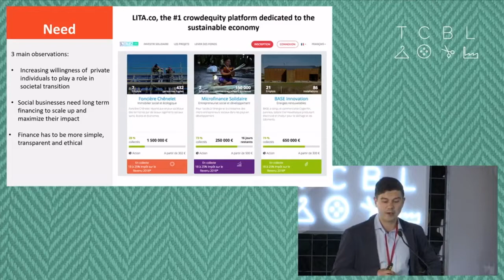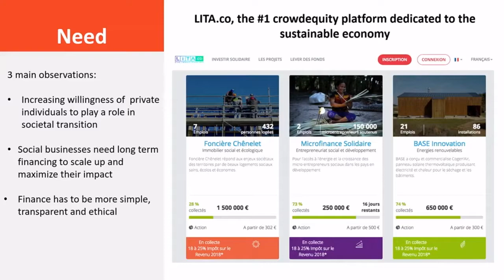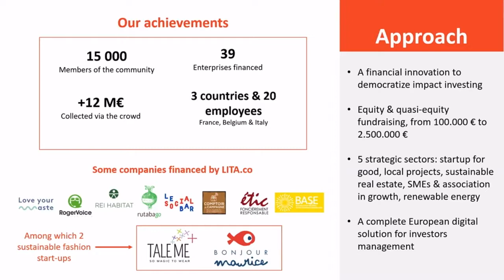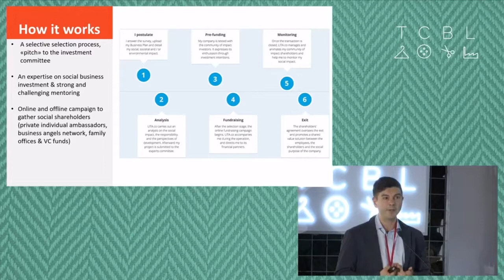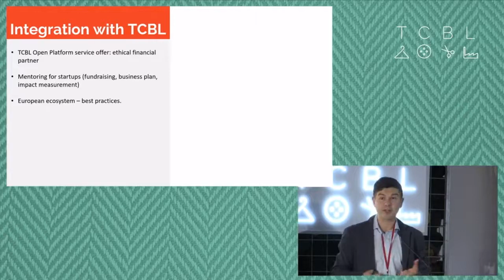TCBL_2018_JAM: Stefano Rossi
Stefano Rossi presents LITA.co at TCBL_2018 in Prato, Italy